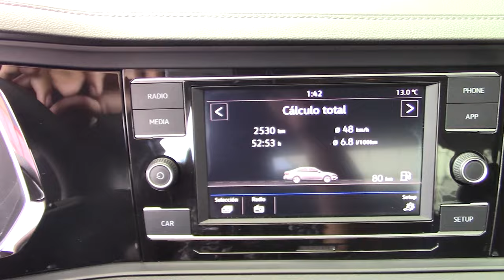Volkswagen / Jetta / 2019 - 3888